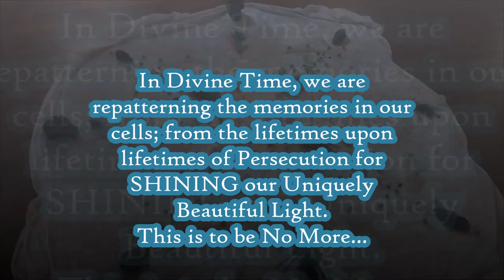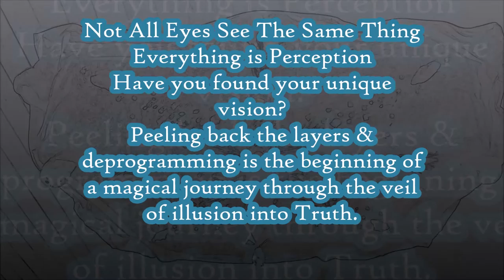Atlantean Earth Crystalline Grid: Peacock Alchemy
Peacock Alchemy

Atlantean Earth Crystalline Grid for the Collective.  The time to SHINE and embody our Full Expression is Now.  Through the last cycle of density we experienced lifetimes of Persecution for being our True Selves. Fully Shine your Uniquely Beautiful Light.   2017 is a stepping stone in time, a step towards Freedom.

Crystalline Grid Created With:
Clear Quartz, Peacock Feathers, Crystal Skulls, Green Marbles, Azurite, Zircon & Turquoise

Location: Atlantean Earth Living Sacred Space
Yandina * Sunshine Coast * Australia